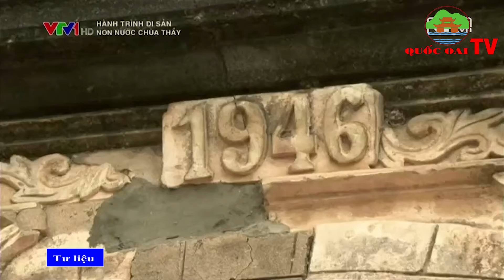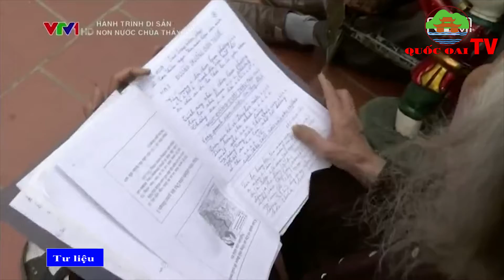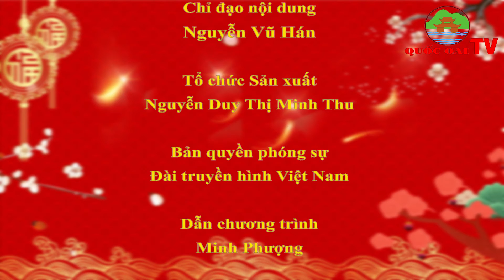Huyện Quốc Oai: BẢN TIN TỐI CỦA TRUNG TÂM VHTT&TT HUYỆN QUỐC OAI NGÀY 7/3/2022